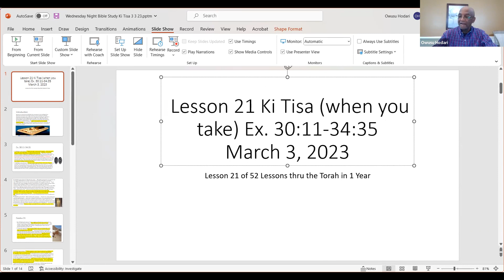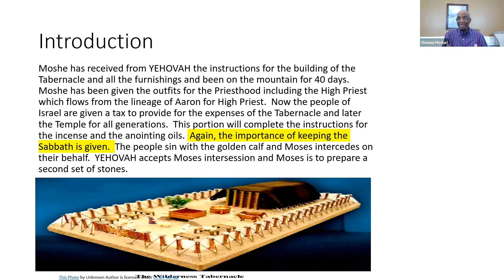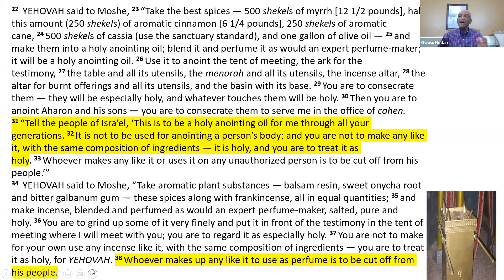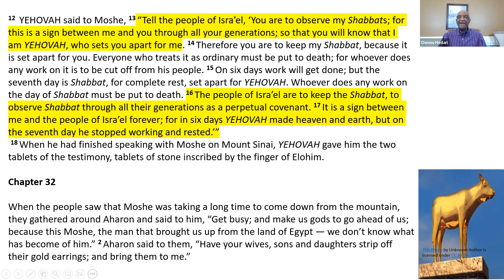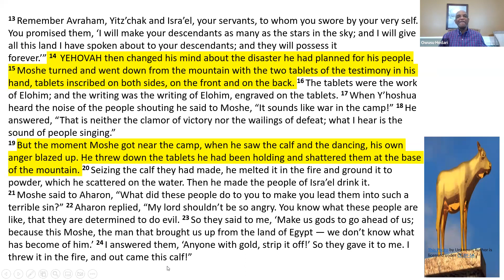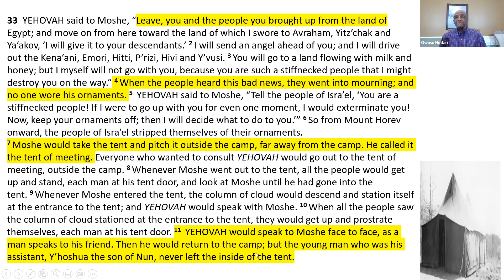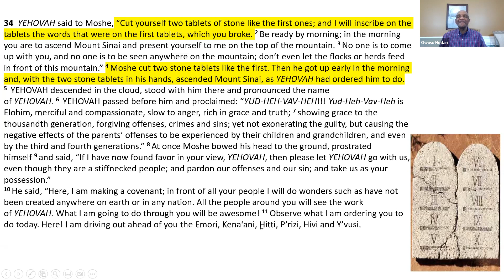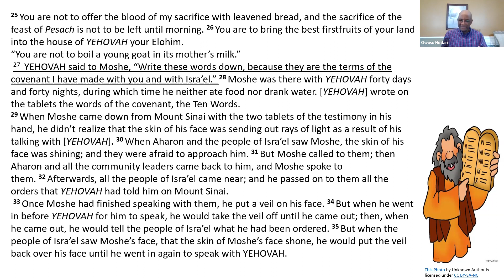Shabbat Shalom Service Lesson 21 Ki Tisa (when you take) Ex 30.11-34:25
Lesson 21 of 52 Lessons thru the Torah in 1 Year Season 3